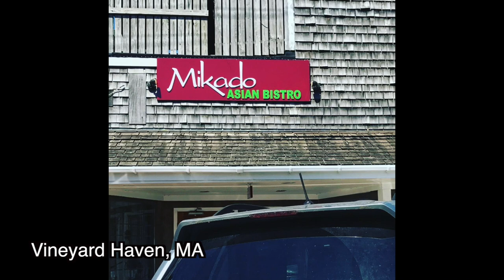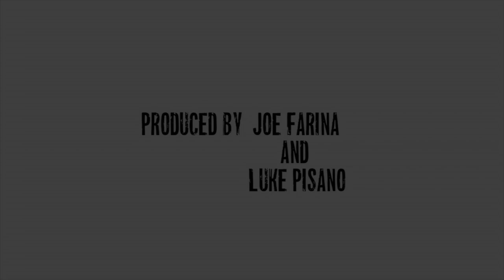Mikado Asian Bistro - Review of Mikado Asian Bistro in Vineyard Haven MA - Food Review In Car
Today's food review is about Mikado Asian Bistro. Mikado is a new Asian bistro in Vineyard Haven, MA. Here, Joe Farina starts the food review with egg roll and ends eating with his favorite general sauce chicken then he gives an honest rating of the mikado.

Mikado Asian Bistro Review.
Staring: Joe Farina
Animation: Gozie Okoro
Produced by Joe Farina